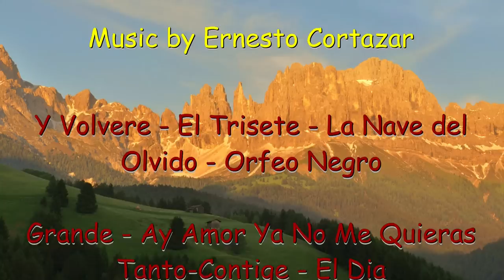Tiers am Rosengarten - ital. Dolomiten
Holiday am Rosengarten with my mother, Hannelore and Andreas